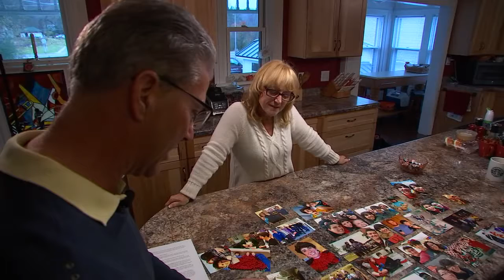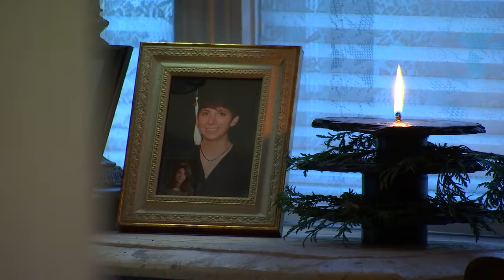EMT Family Speaks '17